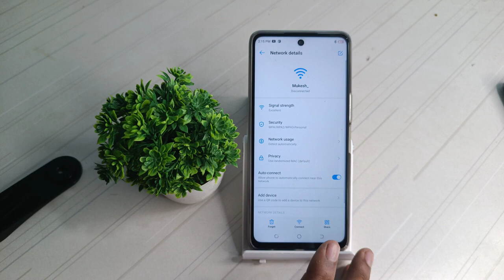| Phone setting kaise use kare How to connect Wi Fi in tecno Spark